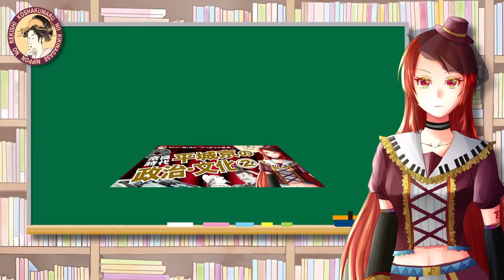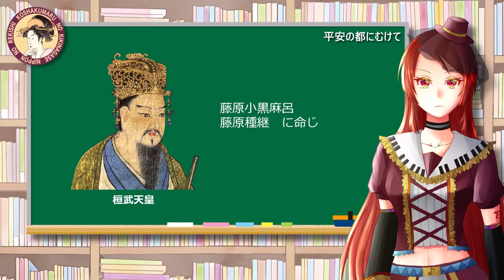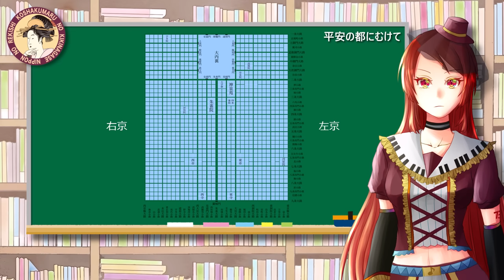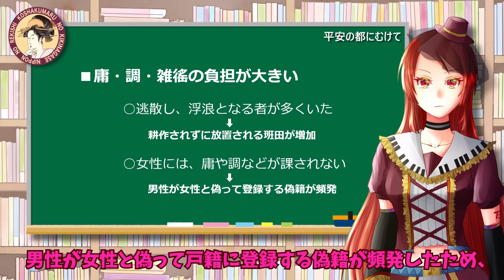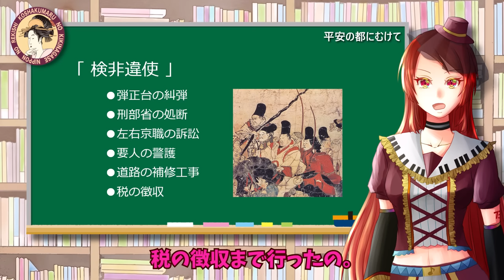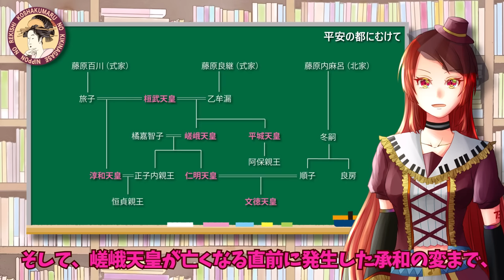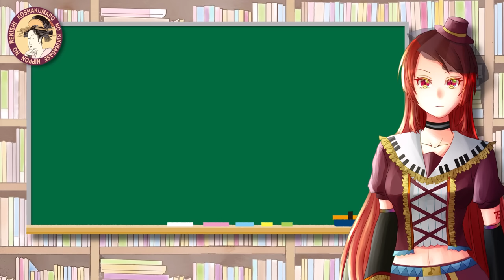【ニッポンの歴史】平安の都にむけて No.016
今回は、平安の都がなぜ必要になったのか？から、都を遷都する過程をお話しします。権力争いの裏にある皇族・貴族の複雑な関係もお話しています。

▼この動画で出てくるキーワード
平安、都、光仁天皇、桓武天皇、早良親王、皇太子、政権基盤が弱い天皇、橘奈良麻呂の変、氷上塩焼（ひかみのしおやき）、氷上川継（ひかみのかわつぐ）、謀反、流罪、天武系の皇子、三方王（みかたおう）、天皇を呪詛（じゅそ）、平城京、天武系皇族、氏族、大寺院、北家、藤原小黒麻呂（ふじわらのおぐろまろ）、式家、藤原種継（ふじわらのたねつぐ）、山背国長岡一帯、視察、長岡に遷都、秦氏、小黒麻呂（おぐろまろ）、種継（たねつぐ）の妻、秦氏の財力、藤原種継殺害事件、大伴継人、佐伯高成、淡路国、長岡京、疫病、洪水、藤原旅子（ふじわらのたびこ）、高野新笠（たかのにいがさ）、藤原乙牟漏（ふじわらのおとむろ）、早良親王の祟り、宮門、移築、平安京遷都、候補地の選定、和気清麻呂、豊前、宇佐八幡神、道鏡、託宣、東西に延びる条、南北に延びる坊、碁盤の目に区画、朱雀大路、左京、右京、湿地が多い、東寺、西寺、蝦夷、伊治公砦麻呂、大伴家持（おおとものやかもち）、紀古佐美（きのこさみ）、征東代将軍、多賀城、征夷大使、大伴弟麻呂（おおとものおとまろ）、副使、坂上田村麻呂、陸奥出羽按察使（あぜち）、陸奥守、鎮守将軍、令外官（りょうげのかん）、胆沢城、鎮守府、多賀城、志波城（しわじょう）、雫石川の氾濫、徳丹城（とくたんじょう）、庸、調、雑徭、逃散、浮浪、放置される班田、偽籍（ぎせき）、頻発、戸籍の作成、健児の制（こんでいのせい）、郡司、有力農民、兵士選抜、班田農民、負担軽減、軍事力削減、唐、安史の乱（あんしのらん）、権威に衰え、新羅の国力低下、国交を断った、白村江の戦い、中央集権国家、唐や新羅の侵攻に備え、律令制を導入、多額の費用、勘解由使（かげゆし）、平城天皇（へいぜいてんのう）、官司の統廃合、嵯峨天皇、平城京政権、平安京政権、併存、二朝体制、蔵人所（くらうどどころ）、蔵人頭（くらうどのとう）、巨勢野足（こせののたり）、北家、藤原冬嗣、藤原薬子（ふじわらのくすこ）、蔵人頭（くろんどのかみ）、歴代天皇の文書、保管されている納殿（のうでん）、を管理する人に由来する名称よ。蔵人所（くろんどところ）、長官、蔵人頭、天皇への取次、詔書の伝達、宮中の行事、内廷の一切のこと、絶大な権力、藤原冬嗣、坂上田村麻呂、藤原薬子の変、検非違使（けびいし）、令外官、弾正台（だんじょうだい）、糾弾、刑部省（ぎょうぶしょう）、処断、左右京職（さうきょうしき）、訴訟、要人の警護、道路の補修工事、税の徴収、別当（べっとう）、宣旨（せんじ）、源朝臣（みなもとあそん）、姓を与え、臣籍、賜姓源氏（しせいげんじ）、養老律令、明治維新、基本法、格、弘仁格式、淳和天皇（じゅんなてんのう）、仁明天皇（にんみょうてんのう）、承和の変（じょうわのへん）、勅旨田、

講釈丸の聞き流せ「ニッポンの歴史」は、私たちの祖先が日本列島で生活するようになってから、戦後の高度経済成長までの日本の歴史を、分かりやすく説明していくチャンネルです。日本史が好きな方はもちろんですが、日本史が苦手で、面白くないから覚えられないと困っている学生さんにもぜひご覧いただきたい動画です。

まずは聞き流してみてください。

何となく聞いてるだけで、なぜか歴史のつながりが分かってきて、歴史がもっと好きになってしまいます。

タイトルの最後のナンバーは、邪魔かもしれないけど、順番に観やすいようにつけています。